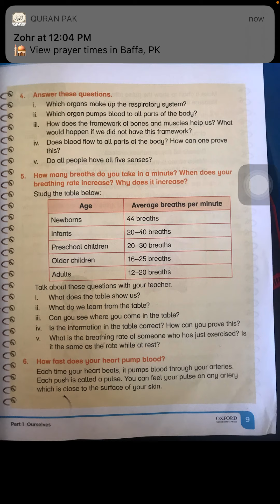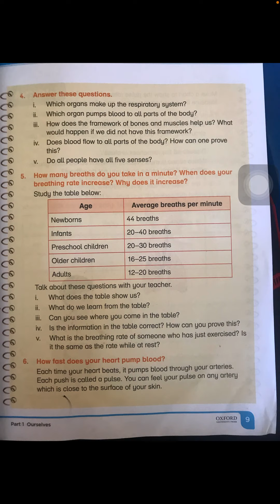Grade 3. Science. Exercise